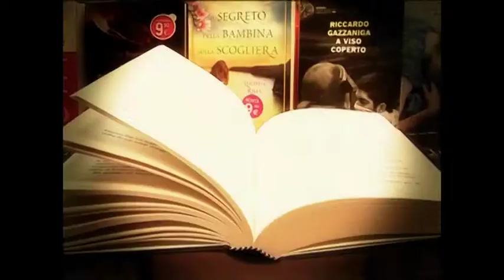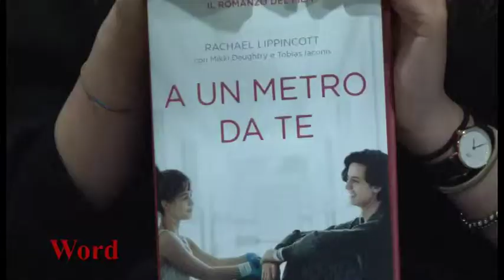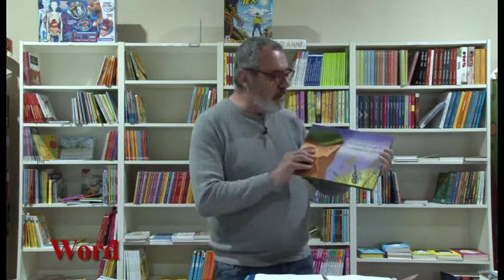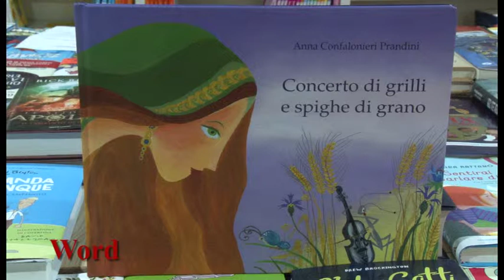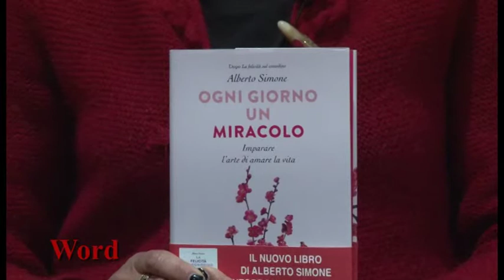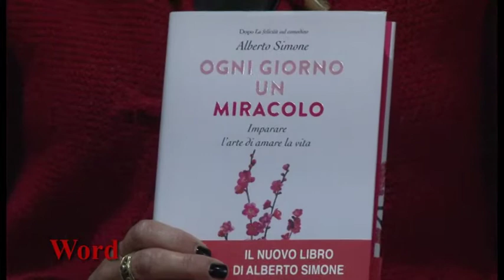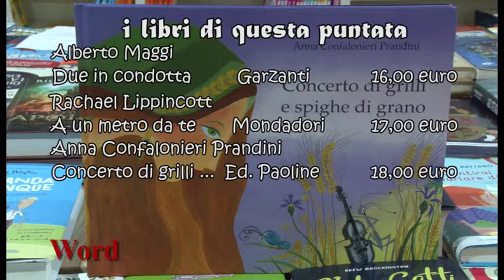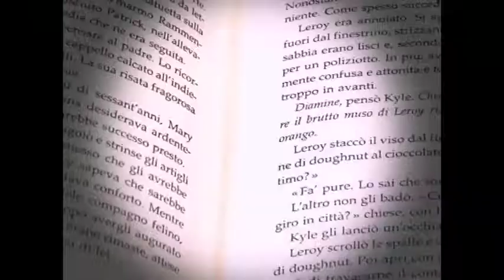"A un metro da te" ... e altre recensioni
"Word, il gusto della parola" quattordicesima puntata, stagione 2018/2019
In questa puntata abbiamo recensito:
- Due in condotta, di Alberto Magi
- A un metro da te, di Rachael Lippincott
- Concerto di grilli e spighe di grano, di Anna Confalonieri Pardini
- Ogni giorno un miracolo, di Alberto Simone

Ospiti gli studenti del Liceo linguistico Giovanni da San Giovanni di San Giovanni Valdarno Giacomo Toniaccini e Emma Lazzaro.